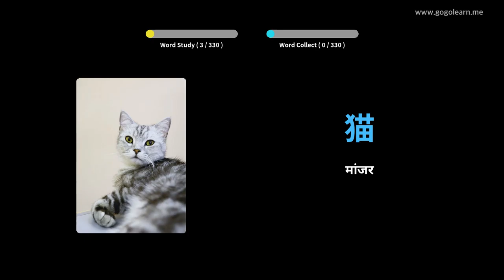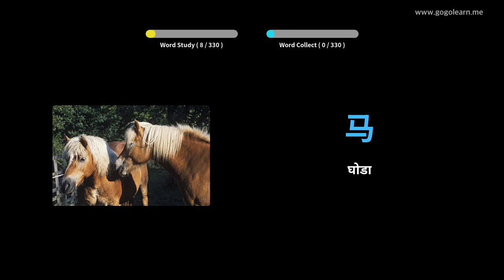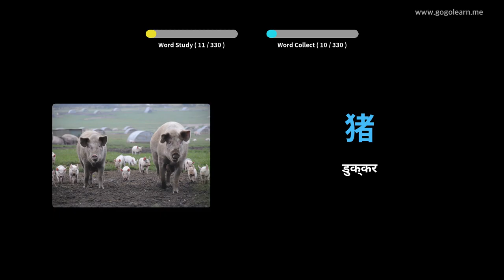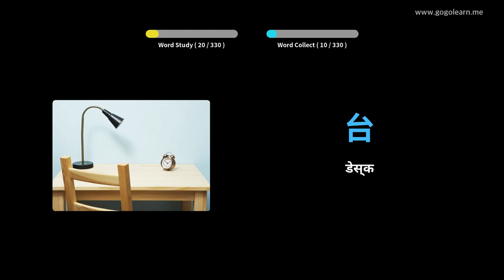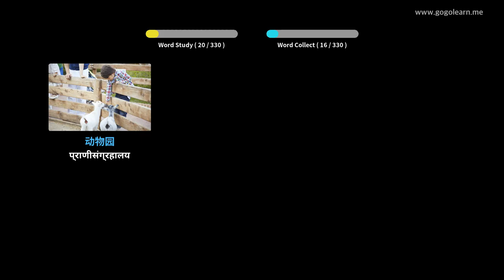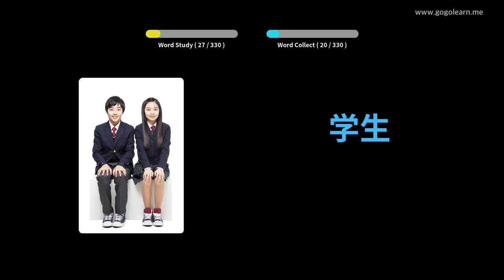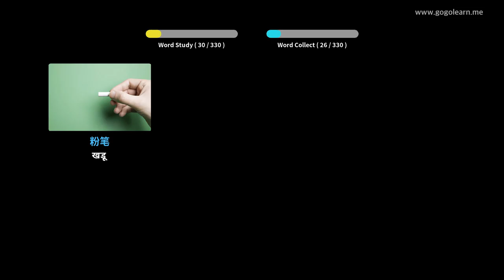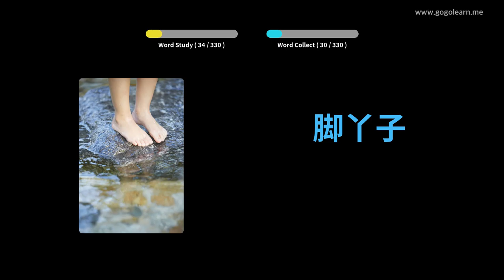ड्रायव्हिंग करताना चीनी शब्दसंग्रह ऐकणे | Golearn